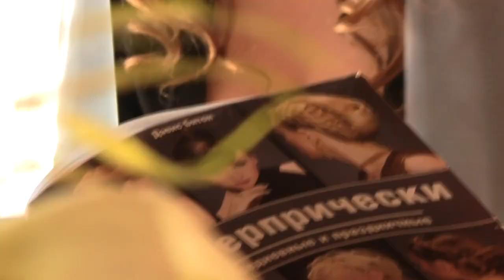WEDDING Основной момент (клип).mp4